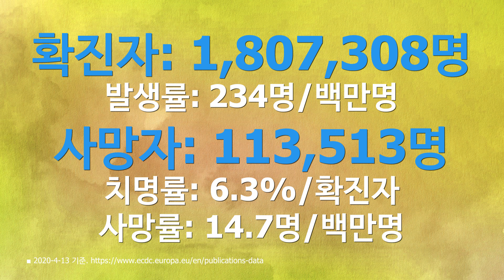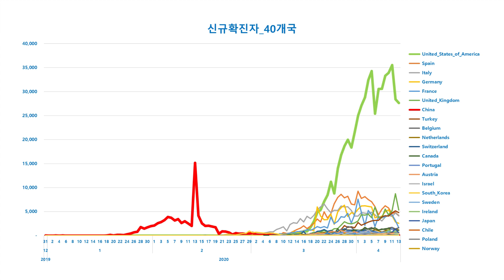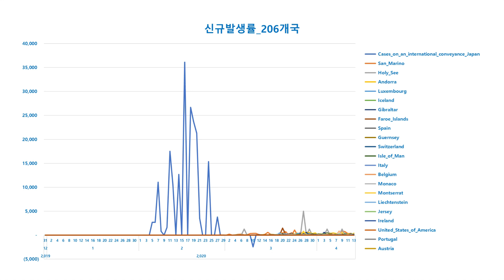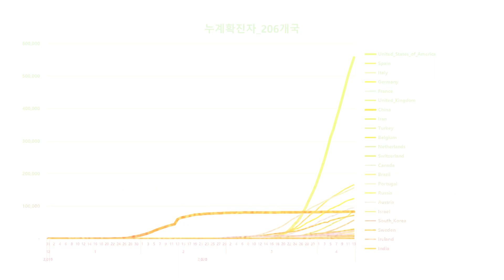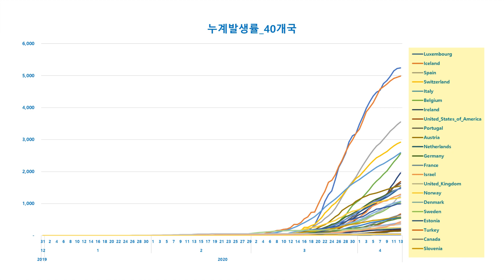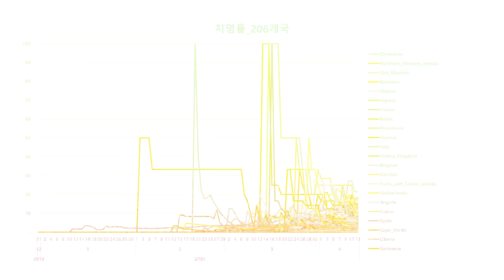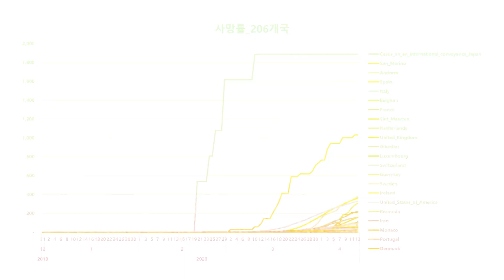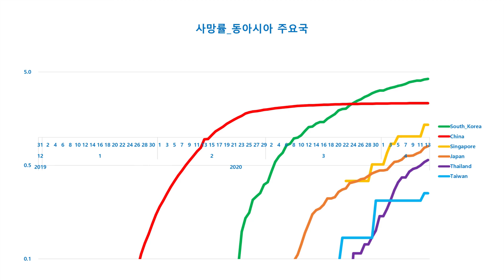corona global now [2020.4.14 기준]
오늘(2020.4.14) 아침에 발표된 EU CDC 자료를 바탕으로 코로나 사태의 글로벌 현황을 요약했습니다.